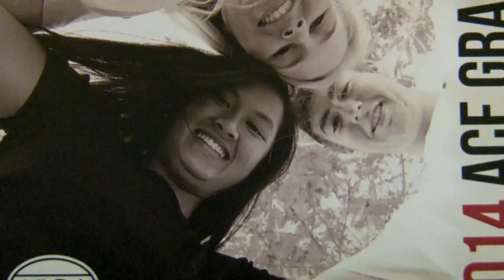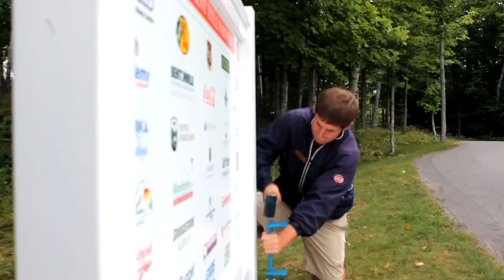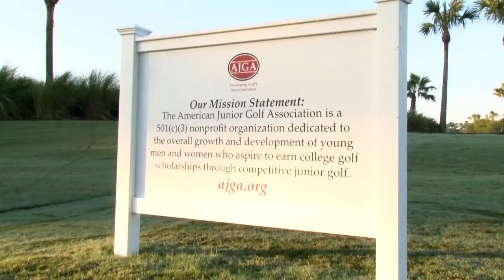Best of 2014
Watch highlights of the AJGA2014 season including the ACE Grant program, Leadership Links, AJGA mission, college golf, alumni, top junior golfers and fun of the season.